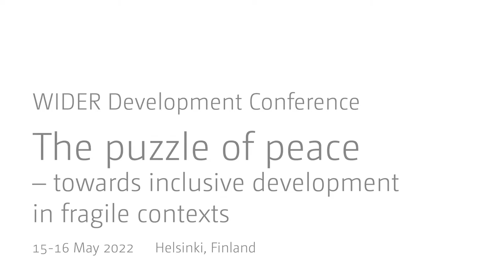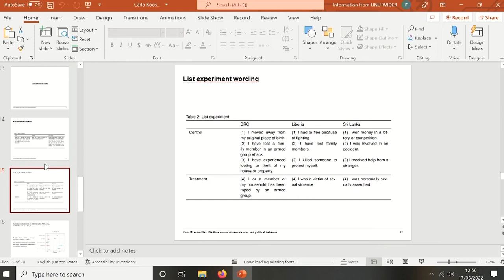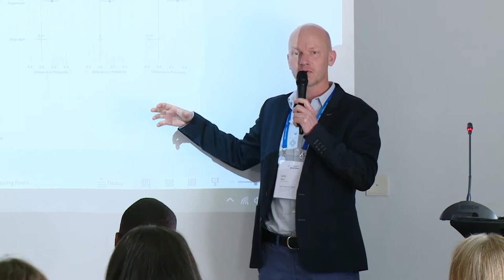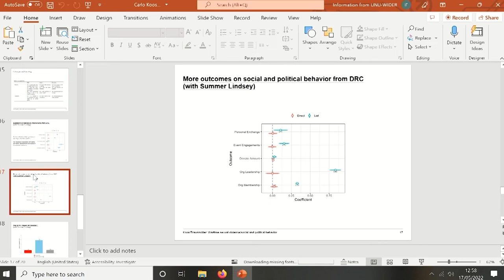3.2 Gender dynamics - Discussant Salma Yusuf and audience Q&A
Women used to be an often an under-studied protagonist of war and post-conflict processes. This session brings together policy makers and scholars to discuss the gendered dimension of armed violence and how this shapes what happens after war. It will give a better understanding of gender-based violence during conflict, how to empirically measure difficult to assess forms of victimization such as sexual violence, how female combatants shape conflict as well as conflict resolution and politics after war.